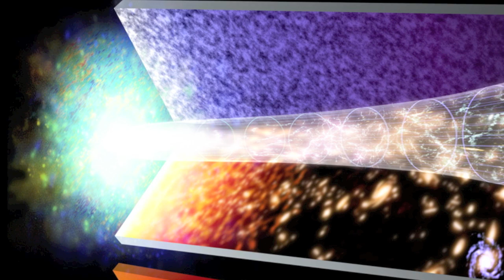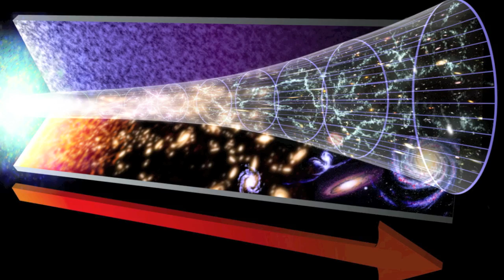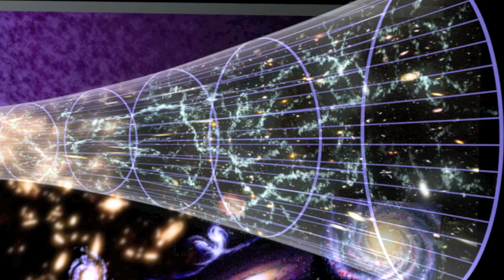What Caused the Big Bang?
Get involved in the exciting hobby of amateur astronomy (aff link)

The question of what caused the Big Bang is one of the most difficult facing humanity. We may never find an answer, and even if we do, we probably won't understand it.  It's difficult to imagine an event occurring without a cause, and yet, that is precisely the prospect we are faced with when it comes to this question.